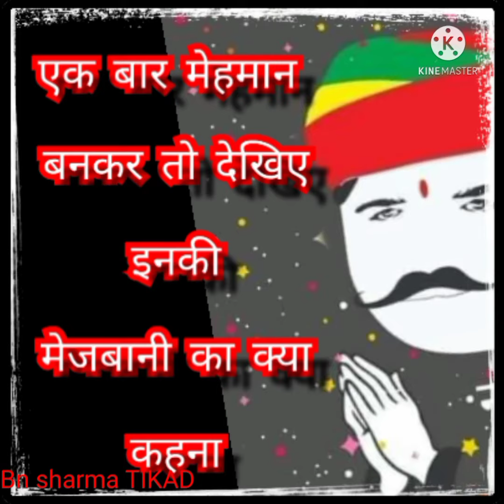19 नवम्बर 2021